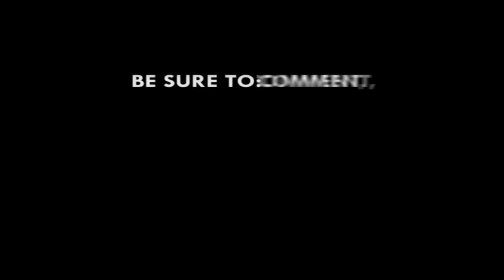JJ Rawlings' full speech at NDC 25th Anniversary rally at Ashaiman